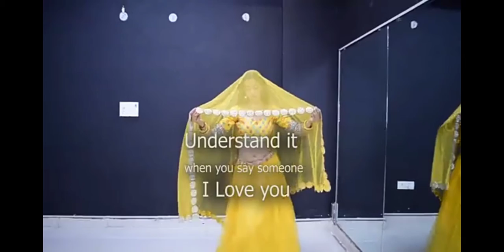titaliaan warga dance cover by kashika ❤️❤️❤️ totally loving this dance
byyy meet you soon in another video